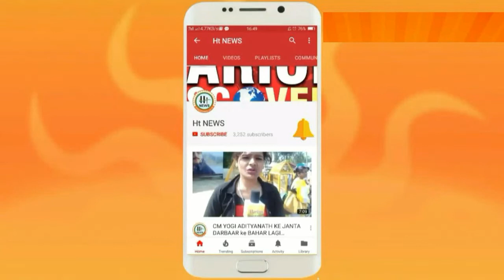भारत रक्षा दल ट्रस्ट ने बढ़ती जनसंख्या को लेकर छेड़ी मुहिम हम दो हमारे दो || Ht News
भारत रक्षा दल ट्रस्ट

बढ़ती जनसंख्या को लेकर छेड़ी मुहिम हम दो हमारे दो